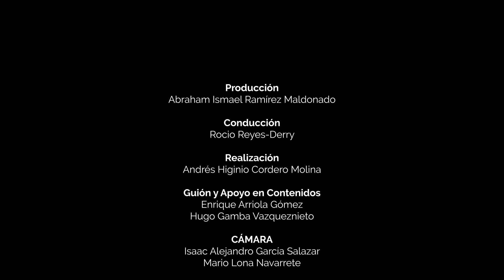“La UG en el Mundo” es nominada a premio internacional | Ciudad UG 03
📺 En esta emisión de Ciudad UG podrás encontrar:
✅La serie documental “La UG en el Mundo” es nominada al premio internacional “Nuevas Miradas en la Televisión”
✅La Universidad de Guanajuato fue ubicada entre las mejores 80 universidades de América Latina en el año 2019
✅Recomendaciones de Televisión, Hipermedia y Radio UG